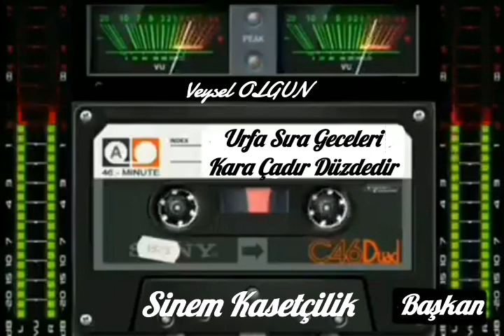Urfa Sıra Gecesi_Kara Çadır Düzdedir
▂▃▅▇►B@ŞK@N◄▇▅▃▂
Şanlıurfa ya Dair Her şey Bu Adreste.